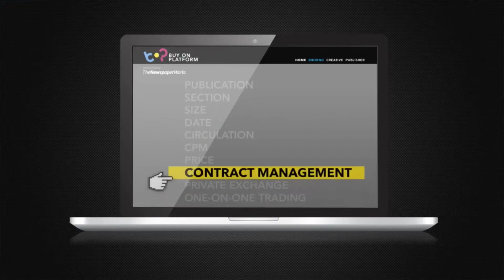Future of selling ads - Charlton D'Silva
Buy on Platform was created to simplify and automate the buying and selling of print advertising inventory. Publisher's International CEO Charlton D'Silva talks about the platform and the future of selling ads.